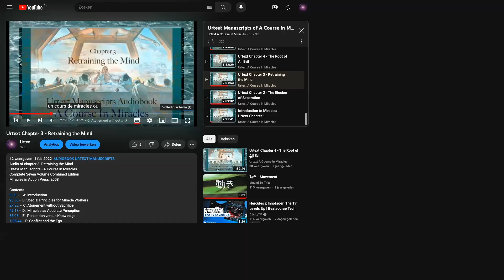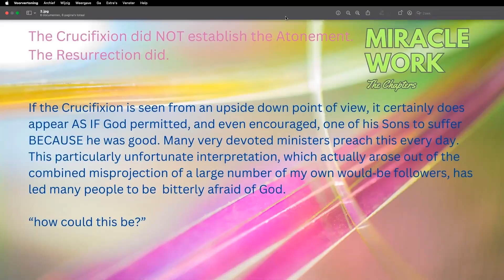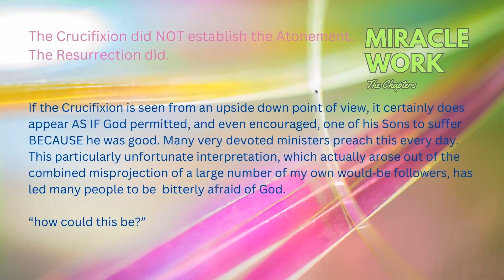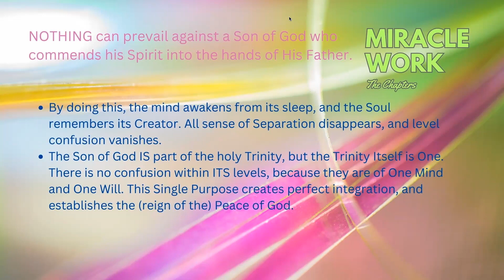Atonement Without Sacrifice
Miracle Work the Chapters
Today chapter 3C Atonement without sacrifice
We us the Urtext Manuscripts of A Course in Miracles
We listen to the section 3C as podcast and take a deeper look.